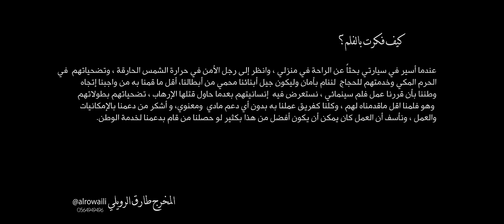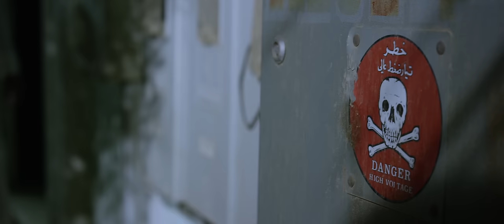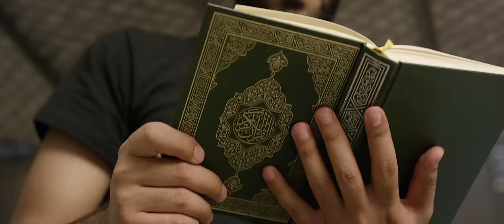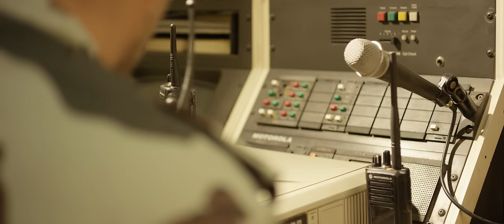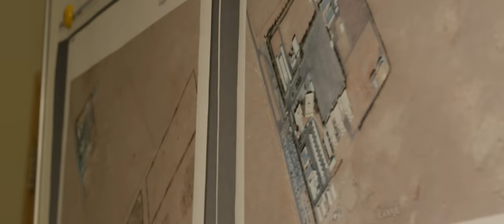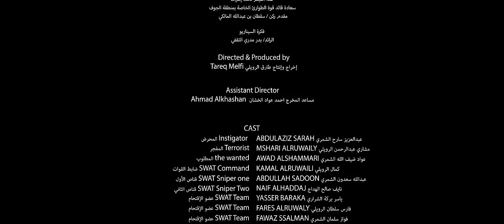Five Colors -Amnon Aljouf SWAT فلم قوات الطوارئ الخاصة - آمنون - إخراج طارق الرويلي - فايف كلرز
نأمل دعم الفلم بمشاهدة الإعلانات والنشر من اجل المزيد من الأفلام القادمة والتي هي بدعمكم
فيلم امنون من عمل أبناء منطقة الجوف بمبادرة من فايف كلرز شركة إنتاج الأفلام وبإشراف وبطولة قوة الطوارئ الخاصة
 بمنطقة الجوف

إخراج طارق الرويلي
سناب TareqMelfi
سناب فايف كلرز fivecolors

بطولة قوات الطوارئ

الفيلم تحت إشراف
سعادة قائد قوة الطوارئ بمنطقة الجوف
مقدم ركن / سلطان بن عبدالله المالكي
الرائد/ بدر مدري الثقفي

مساعد مخرج / أحمد عواد الخشان

ممثلين
عبدالعزيز سارح الشمري ، دور المحرض
مشاري عبدالرحمن الرويلي ، دور المفجر والمغرر به
عواد ضيف الله الشمري، دور المطلوب
كمال الرويلي ، دور ضابط القوات
عبدالله سعدون الشمري، دور قناص الأول
نايف صالح الهداج، دور قناص ثاني
ياسر بركة الشراري ، دور عضو الإقتحام
فارس سلطان الرويلي، دور عضو الإقتحام
فواز سلمان الشمري ، دور عضو الإقتحام
عبدالعزيز محمد الرويلي، دور الطفل الرهينة
وليد خالد الرويلي ، دور الطفل في الشارع
رواسي عبدالله الرويلي، دور الطفلة الصغيرة
عبدالله محمد الرويلي ، الطفل في المسبح
محمد عبدالله (جمولي)، دور مشهد البر
بدر عطيه الشمري ، دور مشهد البر
خالد نشمي الشمري ، دور مشهد البيت
احمد خضر الشمري ، دور مشهد البيت
محمد فهد السرحاني ، دور مشهد البيت
طارق ملفي ، دور المتصل على الشرطة
عبدالعزيز ثاني الرويلي ،  دور المباحث
عبد اللطيف الأطرش ، دور المباحث
مشرف زيد السحيم ، دور مصلي

فريق العمل  CREW
خالد رشيد الرويلي ، علاقات عامة وتنسيق
محمد الخمسان ، مهندس صوت
عماد البريكان ، مصور
عبدالله الرويلي ، مصمم الجرافيك
عبدالعزيز ثاني الرويلي ، مصور خلف الكواليس
خالد  العنزي ، مصور خلف الكواليس
محمد هليلي الرويلي ، محرر السيناريو
حماد علي الشمري ، محرر السيناريو
أحمد النفيعي ، مساعد مونتاج
طارق الرويلي ، تصوير ومونتاج

فريق شركة الإنتاج Five Colors CREW
طه السقا
غسان درويش
عبداللطيف الأطرش
محمد يعقوب
حسين بيك

شكر خاص
الرائد/ شجع مونس الرويلي
النقيب/ بسام عقيل السرحاني
فريق الإقتحام
فريق القناصة
قسم التموين
في قوة الطوارئ الخاصة بمنطقة الجوف